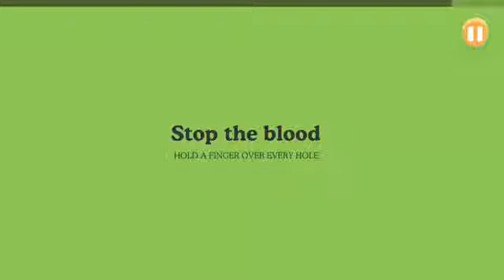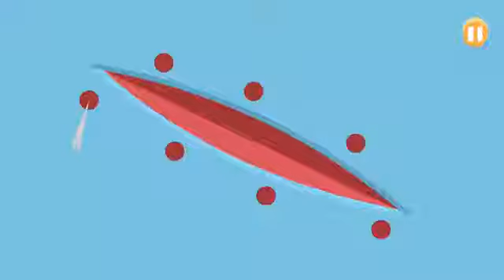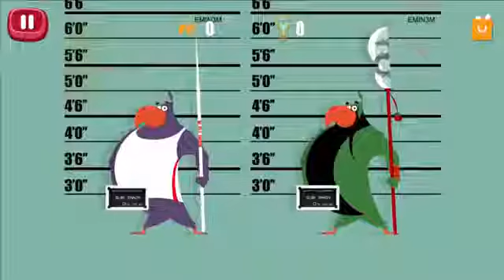Dumb Ways To Die Original Vs 100 Ways To Die 4 - New Ways To Die Dumb And Funny